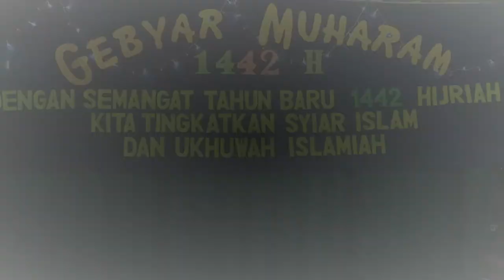Rotib Al -Athos & Ceramah 10 Muharram oleh Ust.Rivan Maulana.S, SH Ketua DPC BAMUSI Kab. Purwakarta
Assalamu'alaukum Wr. Wb.

Rotib Al - Athos & Ceramah 10 Muharram Mesjid Al- Amanah Perum BJI Purwakarta oleh Ust.Rivan Maulana. S, SH Ketua DPC BAMUSI Kab. Purwakarta
Kunjungi kami di :

2. Halaman FB Purwakarta TV

Wassalamu'alaikum
Sampurasun.